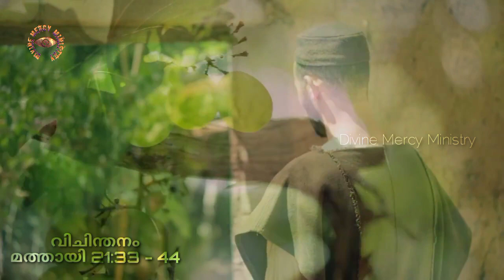Lesson from the vineyard growers# മുന്തിരിത്തോപ്പിലെകൃഷിക്കാർ# Ep165#Divine Mercy Ministry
Lesson from the vineyard growers :